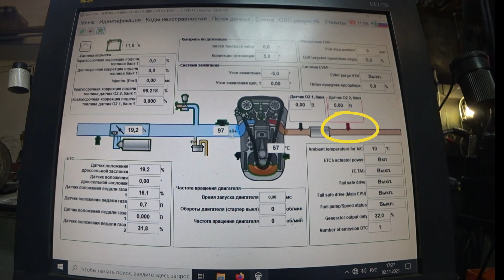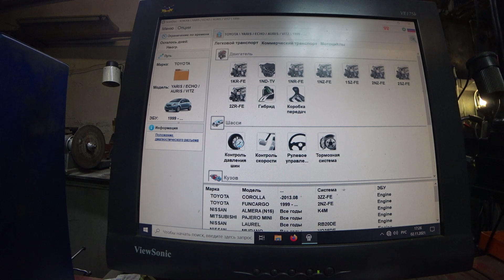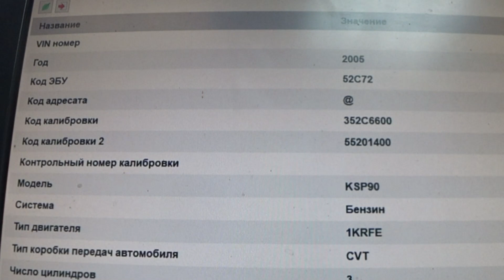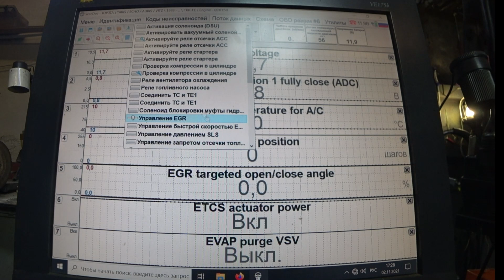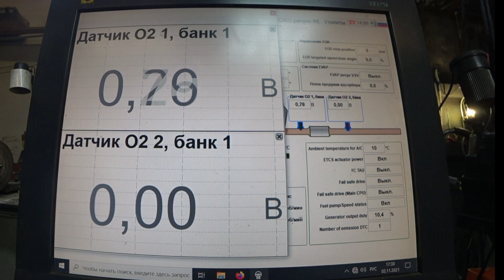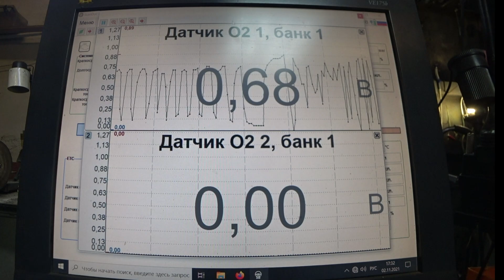✅ Машина не набирает скорость. Поиск причины.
✅ На случай блокировки ЮТУБ:
Канал Дневник автодиагноста:
✅ Сегодня на ремонт заехала Тойота "Витц" с просьбой проверить давление бензонасоса и забитость топливного фильтра. Ещё владелец попросил прочитать ошибки. Хоть сканер и увидел ошибку, но причина оказалась не в ней.
💳 Тинькофф: 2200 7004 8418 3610
Из соседних стран
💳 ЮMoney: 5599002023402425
💳 Qiwiкарта: 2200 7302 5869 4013
💲 BTC: 1P1N4vSLDyVRijiQ9NaQVrDm3snSME7ptT
💲 ETH(ERC20): 0xff5874f58d9fbade02d3e58e1d8942f8ef2eefef
💲 LTC: LfwsMrYG2aTjqAH6DMLzCL1trBqfUEAdPM
✅ После выхода моих видео на ютубе по ремонту, регулировке карбюраторов и диагностике инжекторных автомобилей мне стало поступать много вопросов. Задавайте свои вопросы - буду рад ответить на них более подробно чем в письменном виде.
✅ Мой второй канал: "Дядя Вова - жизнь в Сибири" Про то, чем я занимаюсь в свободное время